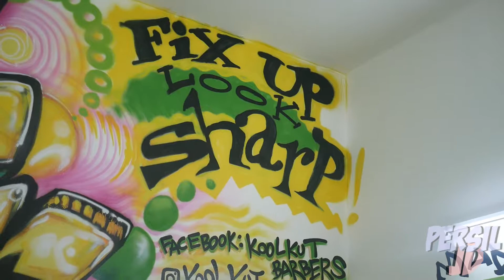Olly, Madix and Saif - KoolKut Barbers Brixton- Respect the Hustle.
Meet Olly, Madix and Saif. A few months ago I interviewed the barbers of Koolkut Barbers. It is still a relatively new business however, things have progressed well, their social media page has blown up due to big influences, their client base has rapidly risen to the point that soon they'll have to do appointment bookings only.

Location:
Brixton, London SW9 8SG